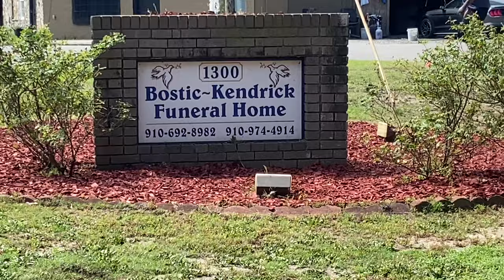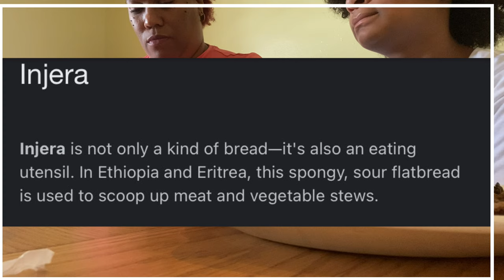A TASTE OF ETHIOPIA | FUNERAL DAY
SEND ME SOMETHING:
+Newer LED Video Lights 2 Panel Pack
Cameras I Use:
+iPhone
+GoPro Silver Action Camera